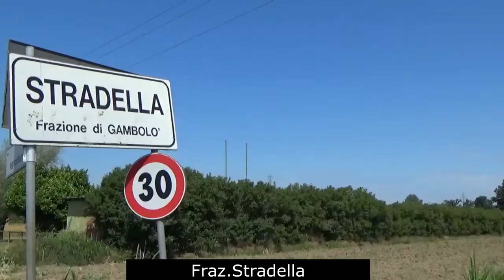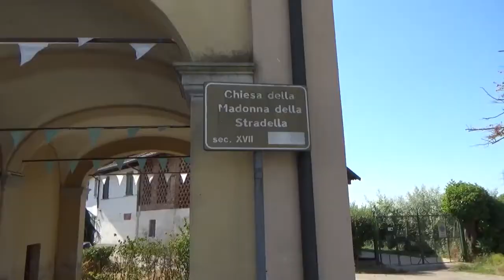1 marzo 2022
Continua il nostro viaggio alla scoperta delle frazioni con un altro video.
"4 passi nelle Frazioni 2"
Condividete il video e mettete un like👍alla pagina di Radio Torre.
Buona visione e seguiteci...🎥